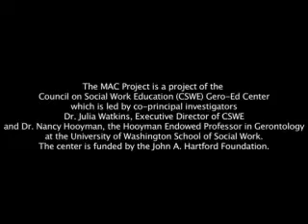Bio-Psycho-Social Assessment - Ms. H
General assessment using standardized screening tools.